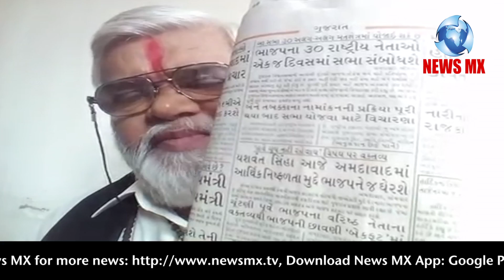गुजरात में बीजेपी के ख़िलाफ ये दो बीजेपी नेता संभालेंगें मोर्चा